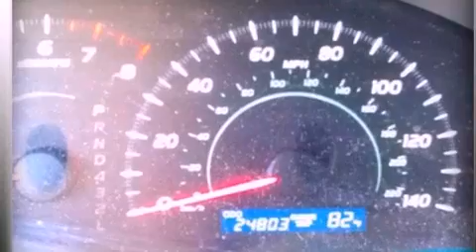2009 Toyota Camry Milford CT 06460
We have been honored to serve the Milford CT area , we promise that your experience at our dealership will exceed your expectations !

 Year : 2009
 Make : Toyota
 Model : Camry
 Engine : Gas I4 2.4L/144

 Exterior : Gray
 Miles : 25,063